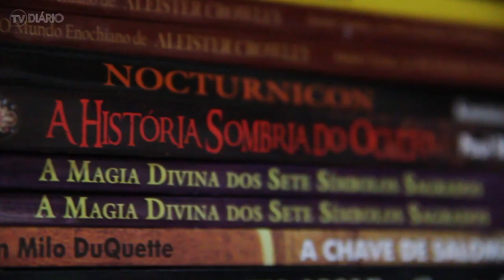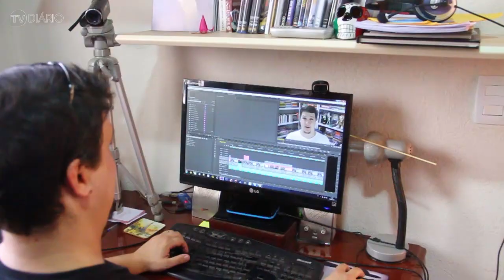"Casal assombrado" de Rio Preto fala sobre o sucesso na internet